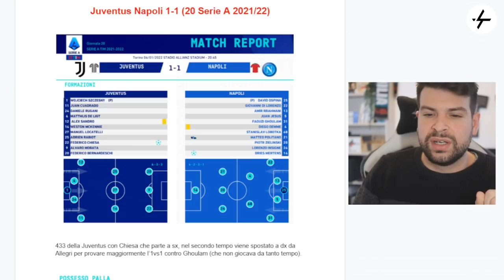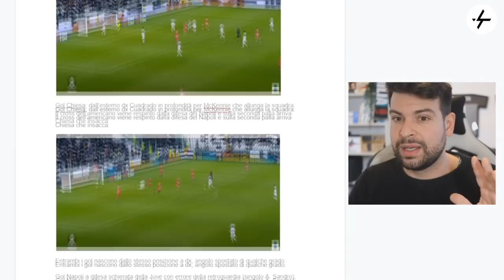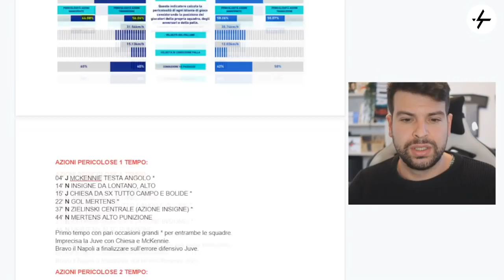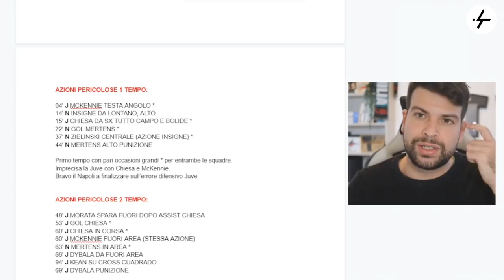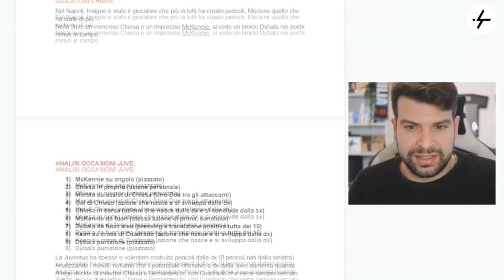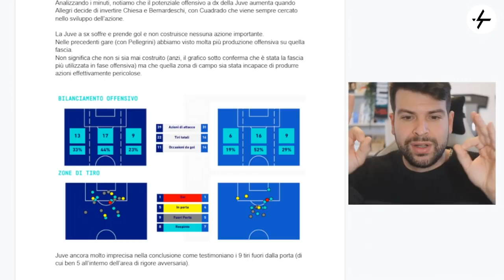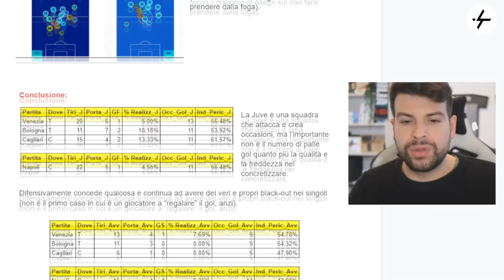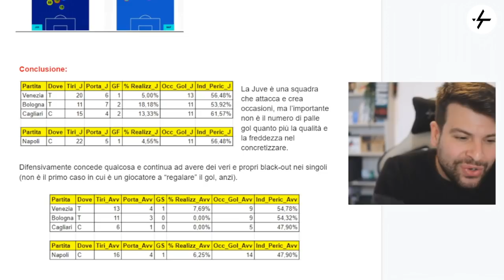"Il Napoli meritava di vincere": NON SONO D'ACCORDO | Analisi Tattica Juventus Napoli 1-1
Proviamo a capire che partita è stata Juventus Napoli.
Ho letto un sacco di commenti pronti ad esaltare gli ospiti, sottolineando come avrebbero meritato la vittoria.
Valutando tutta la gara, mi sento di essere in disaccordo: il pareggio è stato il risultato più giusto.
Su YouTube è online l'analisi tattica della partita di ieri sera: ci vediamo lì.